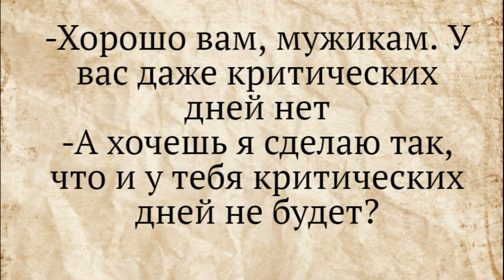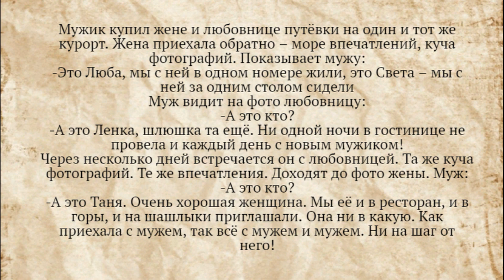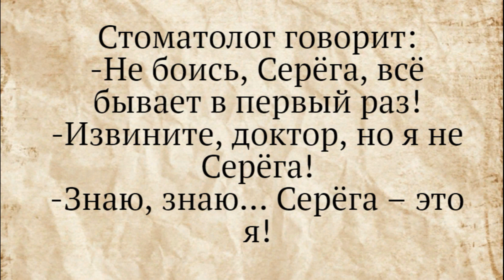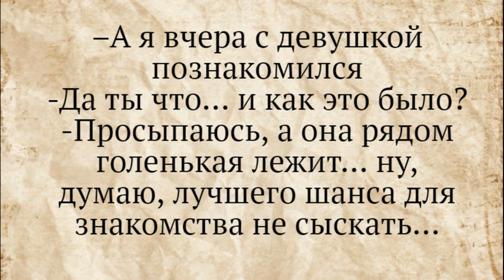Анекдоты смешные до слёз! Просыпаюсь, а она рядом голенькая лежит!